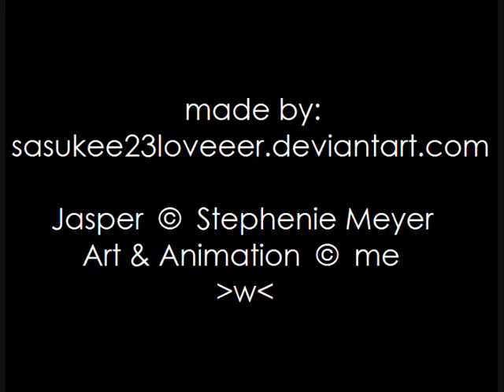Twilight "Jag är en vampyr"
Twilight till sången jag är en vampyr av Markus Krunegård :D